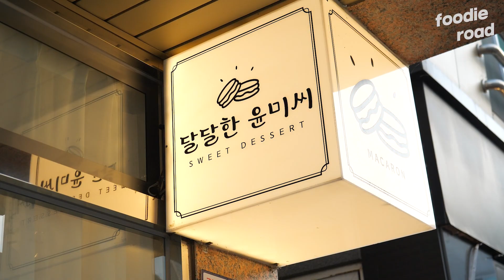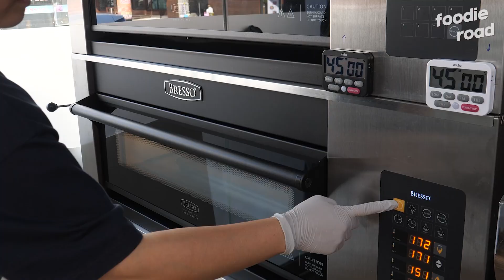프랑스에 갈 필요 없는 디저트 맛집! 부드럽고 달콤한 속이 가득한 7가지 에클레어 만들기! / Making 7 kinds of eclair / Korean street food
💬 경남 양산에 위치한 카페 ‘달달한윤미씨’에 다녀왔습니다!
백화점에도 납품 할 정도로 엄청나게 맛있는 양산 유명 디저트 맛집인데요 😎
먹기 아까울 정도로 예쁘고 상큼한 맛의 디저트들로 많은분들이 찾는 곳입니다! 👍
특히 에클레어는 엄청난 정성과 노력으로 만들어져 팔았다하면 완판하는 시그니처 메뉴로 소문이 자자합니다! 🍰
그럼 맛있는 에클레어가 만들어지는 과정을 함께 보러 가실까요?? 😋

💡 정보 (Information)

🍽 상호 (Name) : 달달한윤미씨
💰 가격 (Price) : 에클레어 KRW 3,500 / USD 2.62
                              수제마카롱 KRW 2,500 / USD 1.87
                              쿠키슈 KRW 3,000 / USD 2.25
                              수제쿠키 KRW 3,500 / USD 2.62
📌 위치 (Location) : 경남 양산시 물금읍 화합3길 7 달달한윤미씨

📷 촬영문의
레시피보안 및 특이사항은 사전미팅을 통해 조율하실수있으십니다.
정성스러운 촬영과 편집으로 멋진영상을 제작해 힘이 되어드리겠습니다💪